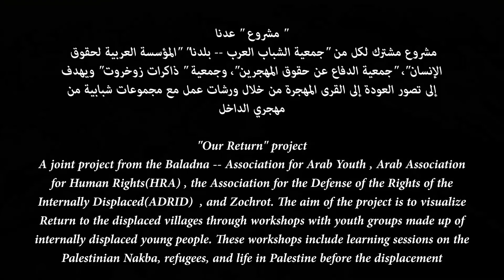تصوّر العودة لقرية الغابسية المهجرة / Imagining Return to al-Ghabisiyya destroyed village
תכנון שיבה לכפר אלעַ'אבּסִיָּה / פרויקט עֻדנא (שבנו)
במסגרת פרויקט עדנא, קבוצת אלע'אבסיה בהנחיית יוסף אבו בכּר, השלימה את התהליך באיסוף תכניות המתאר של הכפר והפקת סרט הדמיה תלת ממדי, פרי עבודתם של שני האדריכלים אמיר ח'טיב ואוליבר שלבי. הסרט המבוסס על מבנה הכפר ואתריו ההיסטוריים לפני ההרס, משמר את צורת הכפר במטרה לשמר את המורשת ולהדגיש את הגירוש. הבתים ההרוסים מסביב למסגד נבנו מזכוכית, מעין אתרי הנצחה לזכרם של המגורשים, לתוואי המקום ולסיפור של אלע'אבסיה. במקביל הם הוסיפו מגע אדריכלי מודרני שכלל בתים חדשים, מבני תרבות, בתי ספר וגנים ציבוריים המותאמים לזמננו.

פרויקט עֻדנא (שבנו) הוא פרויקט פוליטי-חינוכי לקידום חשיבה על משמועותה של השיבה בפועל של הפליטים הפלסטיניים לעריהם\כפריהם ואדמותיהם. הפרויקט מתקיים בשיתוף בין עמותת זוכרות, עמותת בלדנא, האגודה הערבית לזכויות האדם וועד העקורים הפנימיים.

تصوّر العودة لقرية الغابسية المهجرة / مشروع "عدنا - تصوّر العودة" لعام 2015

مشروع " عدنا "- مشروع مشترك لكل من "جمعية الشباب العرب -- بلدنا"، المؤسسة العربية لحقوق الإنسان"، "جمعية الدفاع عن حقوق المهجرين"، وجمعية "ذاكرات زوخروت" وبتمويل "هيكيس ايبير"، ويهدف إلى تصور العودة إلى القرى المهجرة من خلال ورشات عمل مع مجموعات شبابية من مهجري الداخل.

في المشروع لهذا العام (2015) عملت تسع مجموعات شبابية من تسع قرى مهجرة وتعمل على إنجاز تصوّر لعودتهم الفعلية إلى قراهم. هذه القرى هي: اللجون, ميعار, الغابسية, صفورية، اقرث، مجدل- عسقلان، معلول، المجيدل والبروة.

ضمن المشروع، قامت مجموعة قرية الغابسية باشراف يوسف ابو بكر، باختتام عملها النهائي، بحيث قامت المجموعة بجمع الخوارط الهيكلية للقرية وبتصميم فيلم تصويري ثلاثي الابعاد قام بالعمل عليه المهندسان المعماريان امير خطيب واوليفر شلبي يستند على معالم القرية التاريخية، بحيث تم الحفاظ على هيكلية القرية ومبناها من باب الحفاظ على الموروث وعلى ذكرى تهجير القرية لذا تمت احاطة البيوت المهدومة على محيط المسجد بمبنى من زجاج لتخليد ذكرى من هُجروا من بيوتهم وعدم محو تفاصيل ماضي الغابسية وروايتها، وبالمقابل قاموا باضافة لمسة عصرية تشمل مباني ثقافية وبيوت جديدة ، مدارس ومنتزهات لمواكبة العصر الحالي.
Imagining Return to al-Ghabisiyya destroyed village
"Our Return" project

"Our Return" is A joint project from the Arab Association for Human Rights, the Association for the Defence of the Rights of the Internally Displaced, Baladna -- Association for Arab Youth, and Zochrot.

As part of "Our Return" project, a group of youth created a short vedio Imagining al-Ghabisiyya destroyed village after the Return of its refugees. This project was under the supervision of Yousef Abu Bakr.

The group collected Historical maps, Informations about the village and created a three-dimensional film by the help of the two architects Amir Khatib and Oliver Shalabi.